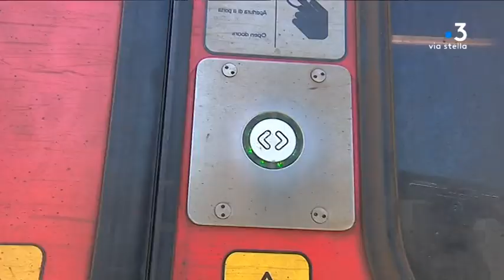Le projet de réouverture de la ligne ferroviaire Casamozza-Folelli sur les rails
Intervenants : Hyacinthe VANNI, Président des chemins de fer de la Corse ; Antoine POLI , Président de la communauté de communes de Casinca.

Reportage : STEWNSON Mélodie ; URTIZVEREA Typhaine.